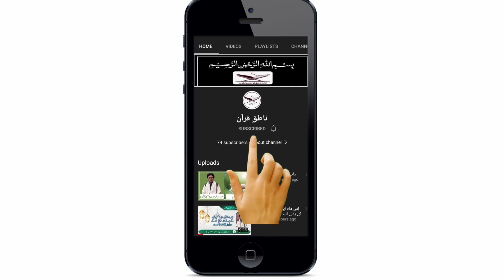قرضہ کی وصولی کے لئے کسی سے اس کا گھر مت چھینے